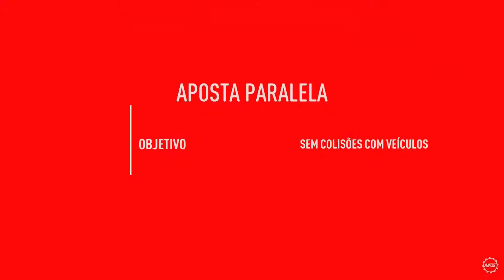Need for speed Payback #12 O Grande golpe !GMA#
Bom galera hoje eu trago um need for speed que eu adquirido recentemente por min em media física; Esse jogo tem um pouco de influencia do GTA V nele, por isso o torna diferente na maneira em que os personagem se apresenta.